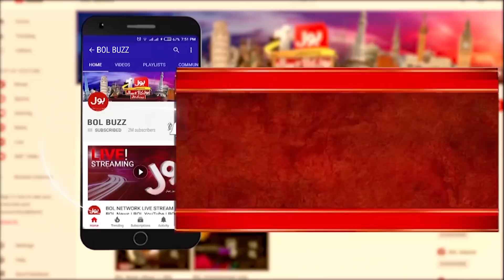Pakistan vs India | Which Country is Most Corrupt?|Transparency Report | Public Opinion | Sana Amjad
Pakistan vs India | Which Country is Most Corrupt?
Transparency Report | Public Opinion | Sana Amjad
BOL Buzz Reporter Sana Amjad took reviews of the people in Lahore, she asked questions from people about the corruption report which came a few days ago in that report Pakistan has ranked 140th on the Corruption Index report people in Lahore has mixed reviews some people are against and some people are in favor of Imran Khan.